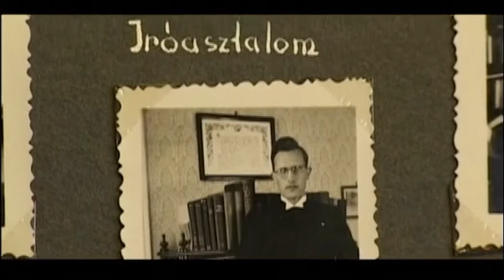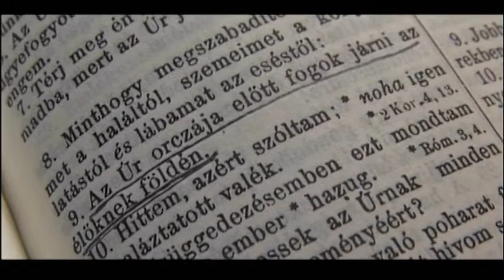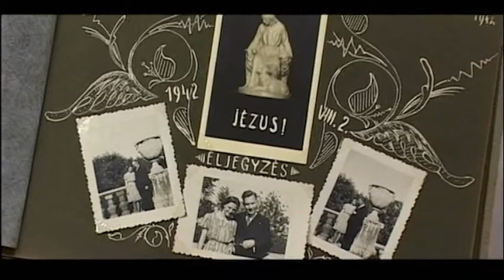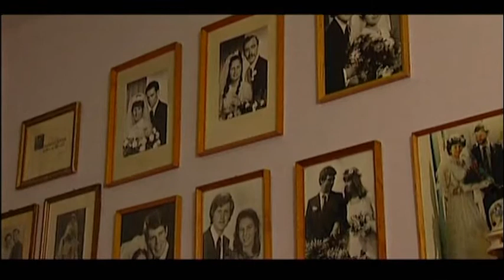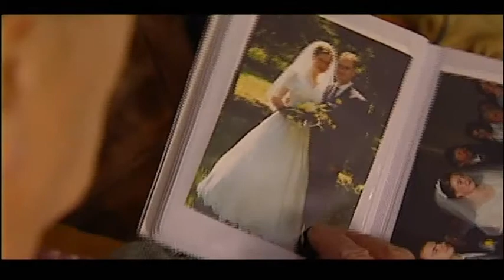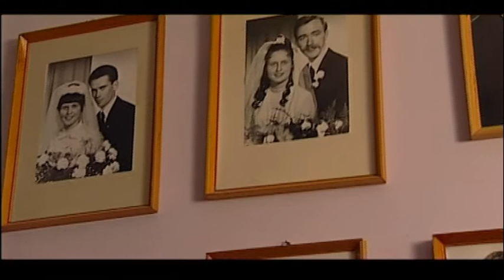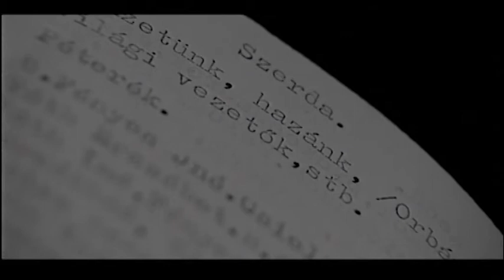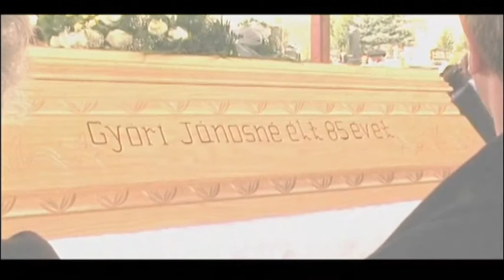Anyuka Gáncs Mária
Gáncs Mária  18 évesen perforált vakbélgyulladással a halállal küzdött. Az orvosok azt mondták nem lehet gyermeke. Nyolc gyermekes  édesanyaként, 26 unokás nagymamaként és folyamatosan szaporodó család dédijeként így emlékszik vissza életére.